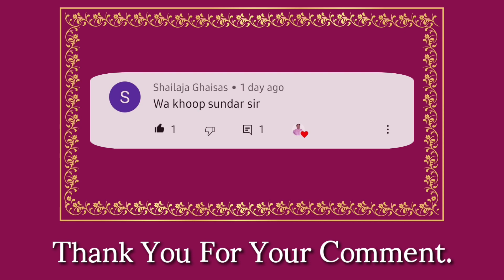असा कसा देवाचा देव बाई ठकडा | देव एका पायाने लंगडा || संत एकनाथ | राग मालकंस | Sandip more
नमस्कार श्रोतेजन..🙏🏻🙏🏻🙂

अभंग :-

असा कसा देवाचा देव बाई ठकडा |
देव एका पायाने लंगडा || १ ||

गौळ्या घरी जातो दही दूध खातो |
करी दह्या दुधाचा रबडा || २ ||

शिंकेची तोडीतो मडकेची फोडीतो |
पाडी नवनीताचा सडा || ३ ||

एका जनार्दनी भिक्षा वाढा माई |
देव एकनाथाचा बछडा || ४ ||

राग :- मालकंस

रचना :- संत एकनाथ महाराज

[  ] मी लिहलेल्या पुस्तकांसाठी खालील फोन नंबर वर संपर्क साधावा - 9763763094 किंवा 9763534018

◆ वरील रागातील नोटेशन मधील रचना ऐकण्यासाठी खालील लिंक वर क्लीक करा:-

माझे बाकीचे गौळण :-

■ Social Accounts :-

1. Twitter :-

2. Instagram :-

3. Facebook :-

4. Blog Account :-